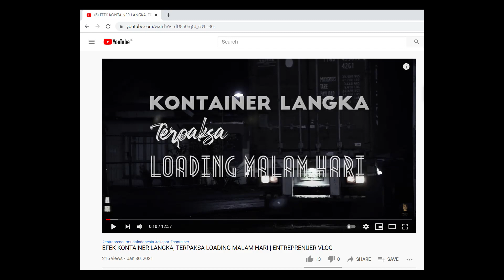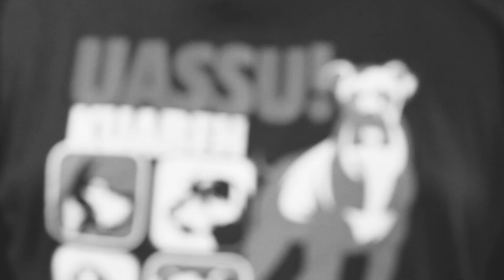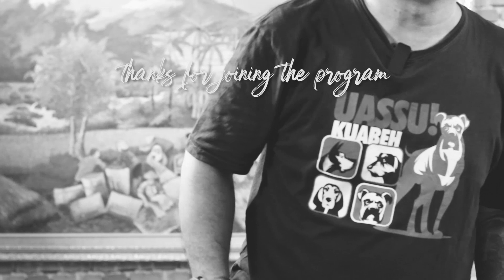PROGRAM T-SHIRT GIVEAWAY PARA MASDABER EDISI TERAKHIR